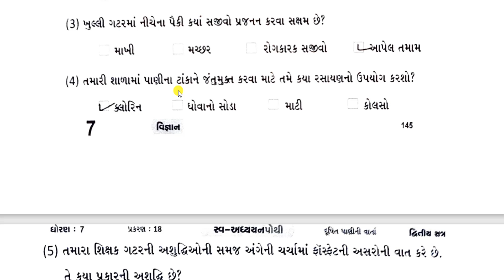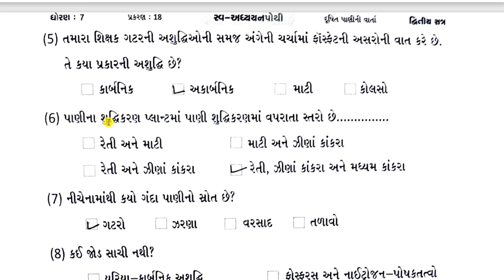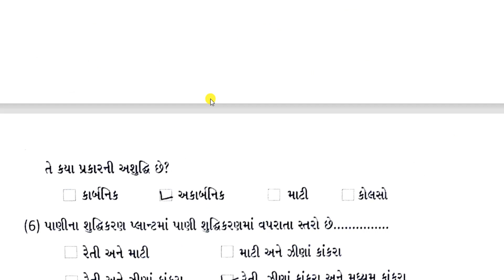std 7 vigyan chapter 18 swaadhyayanpothi|dhoran 7 vigyan chapter 18 swadhyaypothi|ધોરણ 7 વિજ્ઞાન